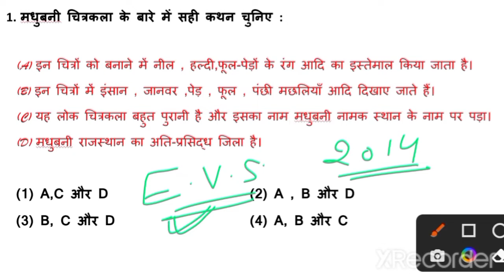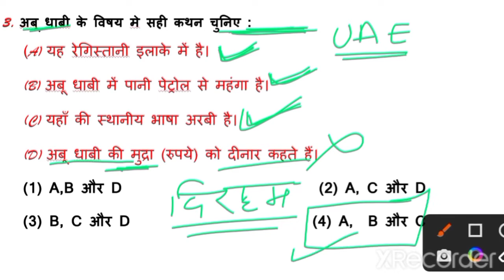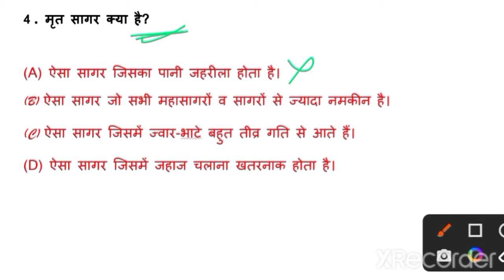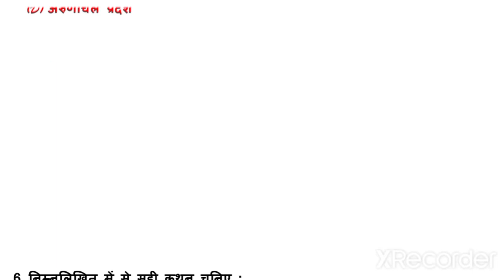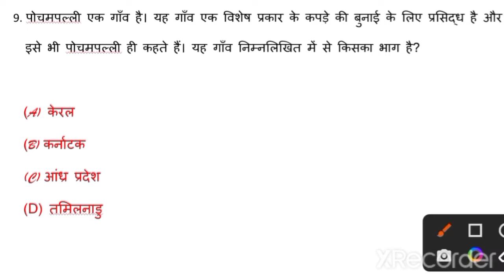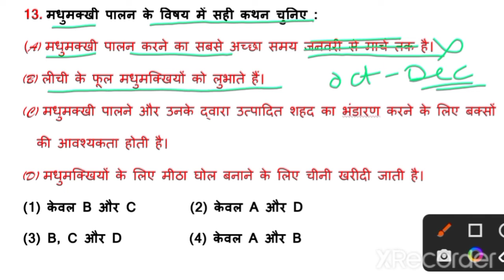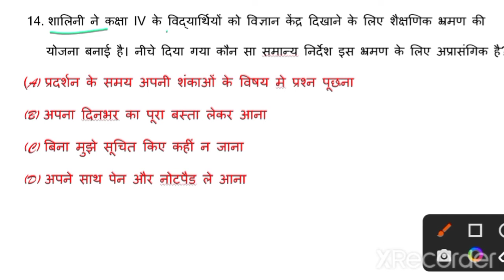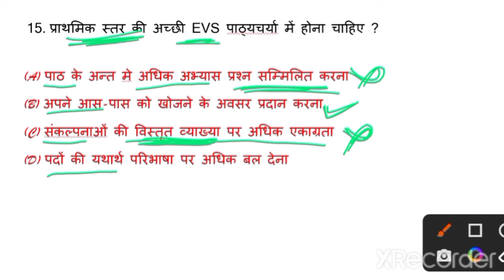CTET Exam 2023 |EVS Most Important Questions |पर्यावरण अध्ययन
ctet 2022-23 evs most important question
ctet evs class
ctet previous year most important question
ctet paryavaran class
ctet environment important questions